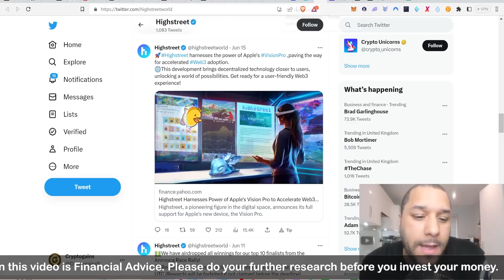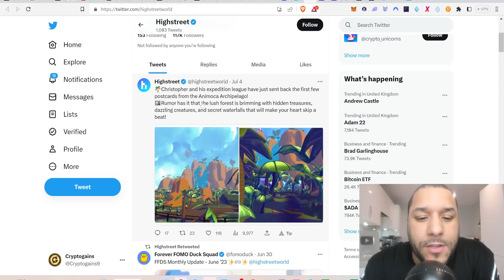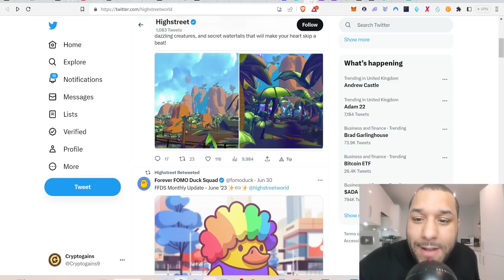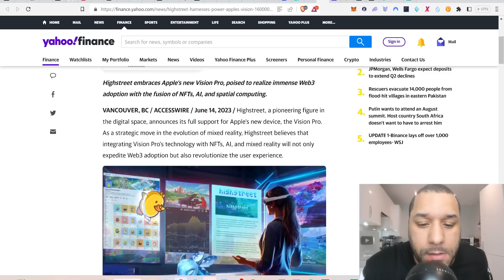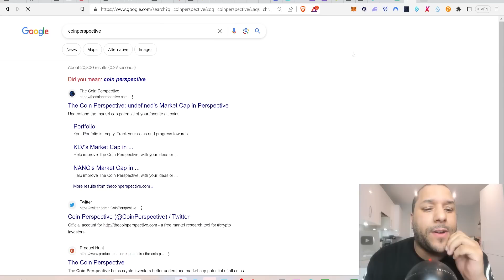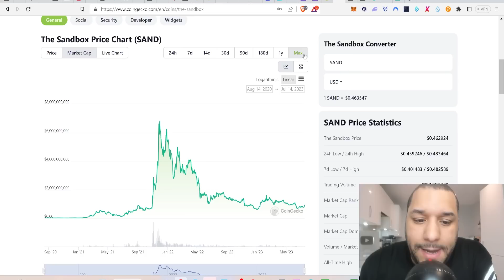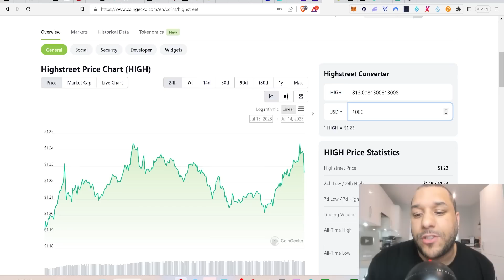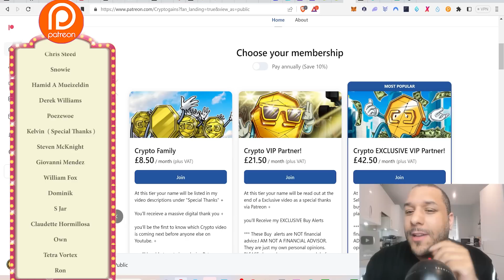🔥 If This Is True, WATCH THIS COIN 100X - 1000X In Front Of Your FACE! (MEGA URGENT!!) 🔥🔥🔥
STEPS TO BUY Crypto Gains Social Coin:
1.buy Deso coins from coinbase & send it to your deso username wallet which you create from deso.com
2. buy cryptogains social coin from Diamond app link above :)   done.

TIMESTAMP
Intro: 0:00 - 0:14
HighStreet MASSIVE NEWS!: 0:14 - 19:01

0x2b0850487ED24206Fc20Bd139BF23d7cBB9E5229

USDT Address:
0x2b0850487ED24206Fc20Bd139BF23d7cBB9E5229

0xe40b3a92e6d33daa83c3dd80d8f4bc8bf84bba89

XRP: rEb8TK3gBgk5auZkwc6sHnwrGVJH8DuaLh

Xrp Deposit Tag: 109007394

THETA: 0xe40b3a92e6d33daa83c3dd80d8f4bc8bf84bba89

TFuel:  0xe40b3a92e6d33daa83c3dd80d8f4bc8bf84bba89